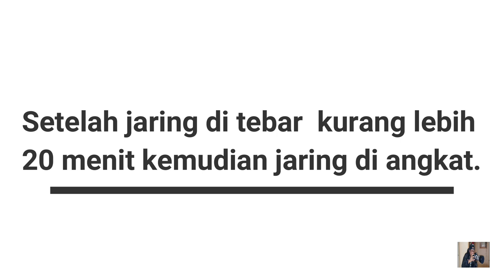Ikan Sungai Cisenggarung Di Bakar Dgn Singkong .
assalamualium wrv hasil tangkapan ikan di sungai cisenggarung di bakar dgn singkong mantap lokasi desa kalirahayu ,kec losari ,kab cirebon @FajarJuber .